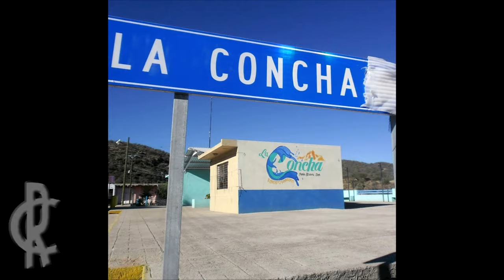YTPH - El ministro Frollo revitaliza sus candentes esquizofrenias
¡LEEME, POR FAVOR!
¿Se acuerdan de los primeros poops que subí al canal? Bueno, yo tampoco.
El día de hoy les traigo un nuevo YTPH de Frollo, que hace rato que no hacia uno de él...
8 años para ser más precisos (Puf, como pasa el tiempo LPM) han pasado desde que subí el ultimo poop de Frollo a mi canal y creo que llegó el momento en el que les tenía que hacerle un digno remake/remasterización.

Si gustan de ver mis primeros poops del ministro Frollo, les dejo varios links para que puedan deleitarse con tanto cringe: